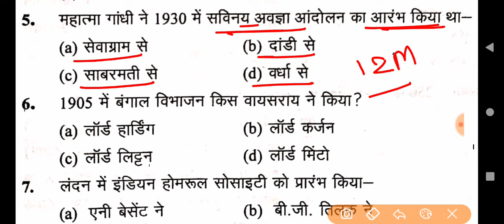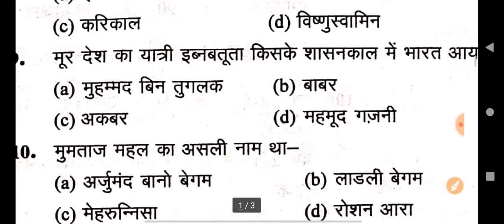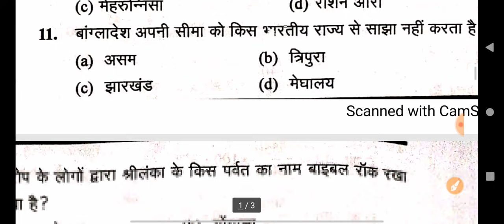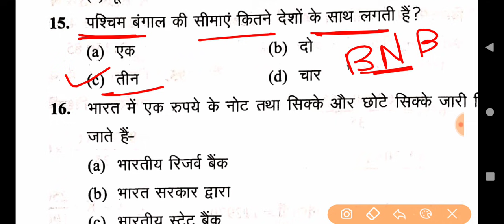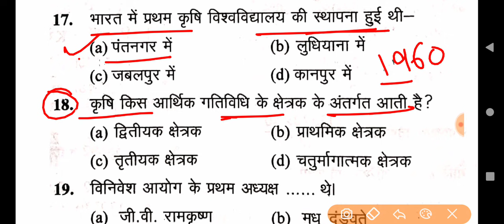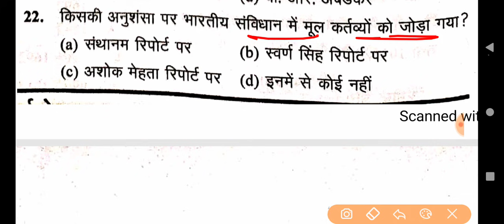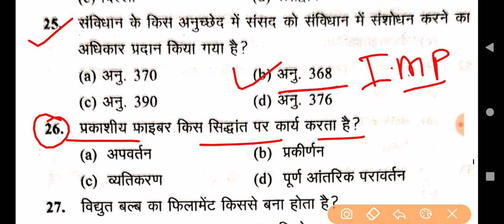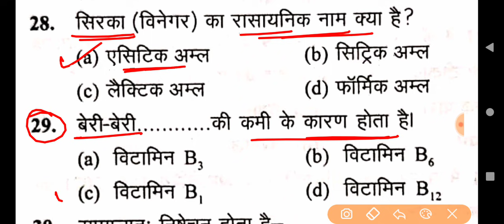बिल्कुन पेपर जैसा टेस्ट | Gk Test | Gk Imp Questions For UP B.Ed Exam 2021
Any Information.

Study Plan.

इतिहास पॉर्ट-4

7

👉 Syllabus.